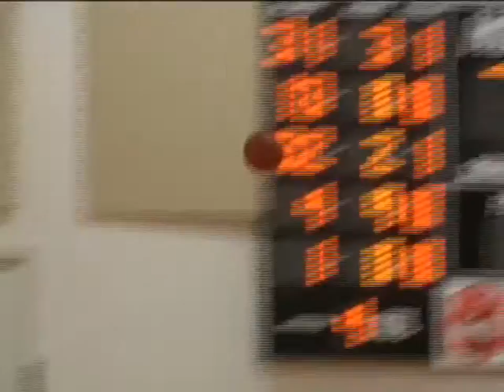AC Roos basketball TV clip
From Sunday, Jan. 15, 2016.